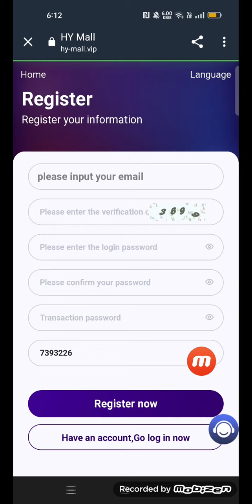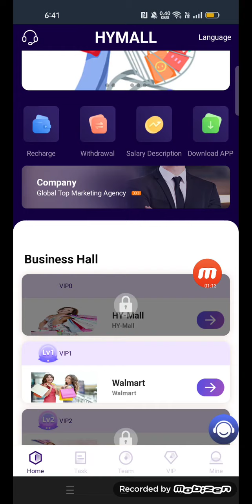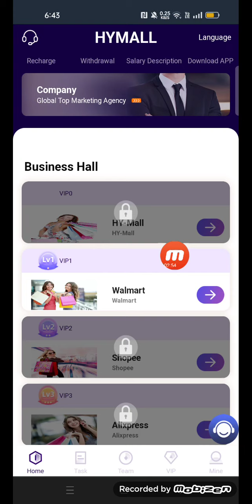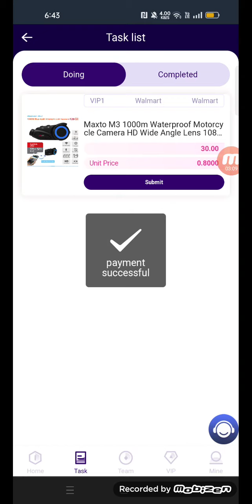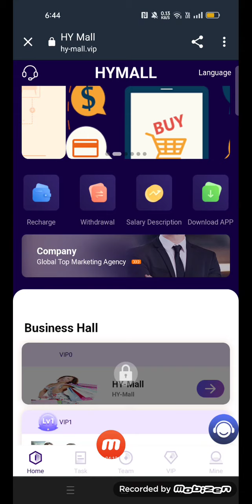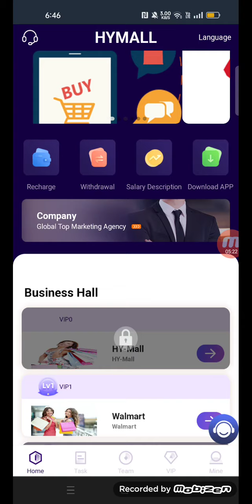Welcome to HY-MallRegister to get 20USDT, the minimum deposit is 10USDT.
Business Corporation link👇🏼

 to HY-Mall
Register to get 20USDT, the minimum deposit is 10USDT.Welcome to HY-Mall
Register to get 20USDT, the minimum deposit is 10USDT.
There are no restrictions on withdrawals. Withdraw money anytime!

vip5 amount is 3000USDT, 19% rebate, daily income 570USDT
When someone signs up and tops up with your invitation code, the tier 3 rebate percentages are as follows:
10% for Level 1 members, the other party recharges 1000 USDT, you get 100 USDT
Level 2 membership 6%, the other party recharges 1000 USDT, you get 60 USDT
3% for level 3 members, the other party recharges 1000 USDT, you get 30 USDT
Bonuses can be withdrawn immediately and unlimited. If you recommend more users to join your promotion link, the more commission rewards you get, the commissions charged by the referred users will go directly to your promotion account, and you can withdraw cash directly! 2. Tell your team that the company registration invitation link can be promoted in any social software, as shown below. Facebook, Twitter, YouTube, instarma, Douyin, KAO KAO, WhatsApp group, Telegram group, etc.,

10% for Level 1 members, the other party recharges 1000 USDT, you get 100 USDT
3% for level 3 members, the other party recharges 1000 USDT, you get 30 USDT